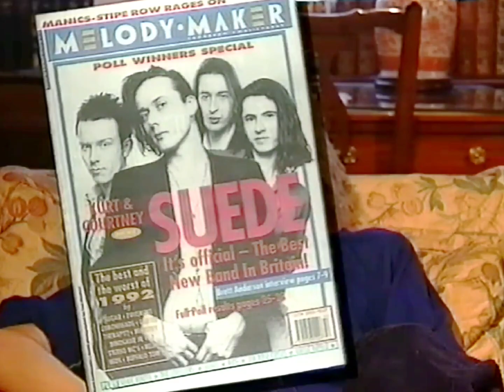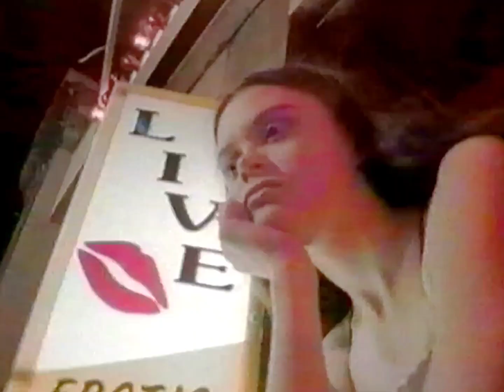BRETT ANDERSON SUEDE 1993 INTERNATIONAL VIDEO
Brett Lewis Anderson (born 29 September 1967)[1] is an English singer best known as the lead singer and primary lyricist of the band Suede. After Suede disbanded in 2003, he fronted The Tears with former Suede guitarist Bernard Butler in 2004–2006, and released four solo albums on which he also played guitar and keyboards. Suede re-formed in 2010; they continue to record and tour.brett anderson suede,